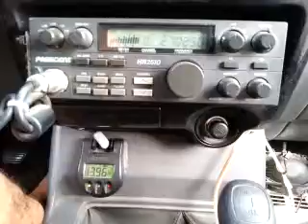09-28-2015 ModSqd 443NM 494MO 920TX 88CA 100HI JuiceHI